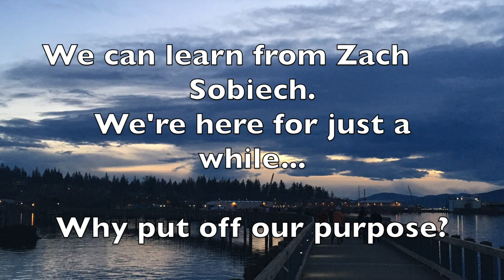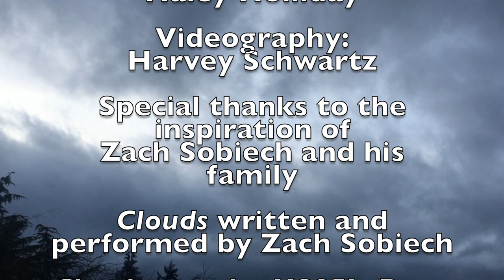Clouds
What if clouds were a song?